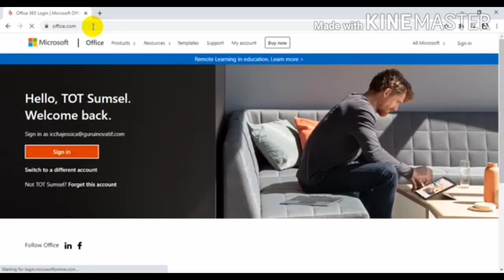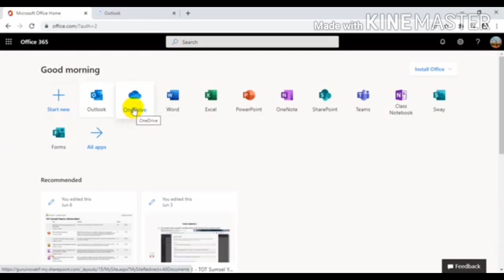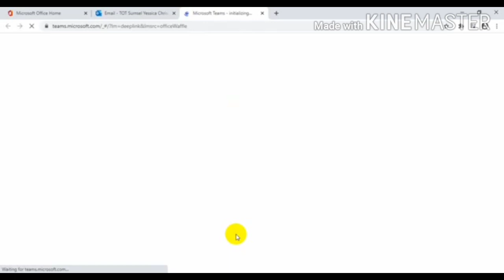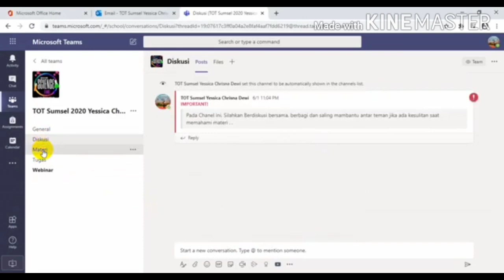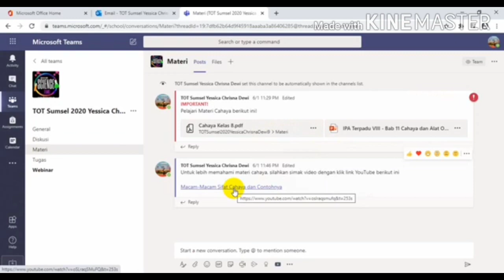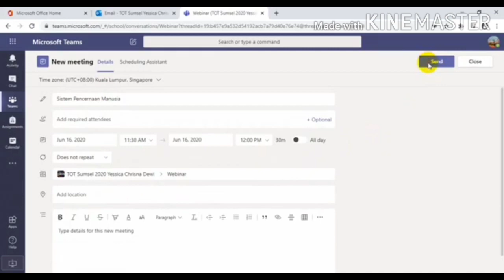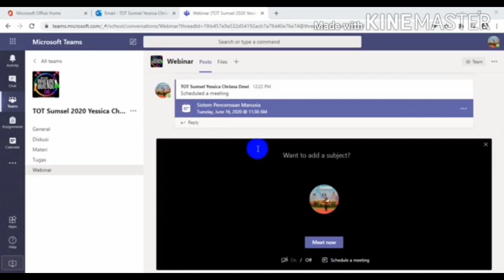Membuat Kelas Digital Menggunakan Microsoft Teams || Microsoft Office 365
Part 1. Membuat Kelas Digital pada Microsoft Office 365
dilakukan pada aplikasi Microsoft Teams.
Tahapan yang dilakukan yaitu:
Klik Teams pada menu aplikasi office 365
klik New Teams, kemudian mengelola teams,
seperti add channel, add attendees, share materi, assignments dan mengschedulekan webinar atau meetings.

Part 2. Membuat form PPDB dan Quis pada aplikasi Microsoft Form
akan ada pada video selanjutnya